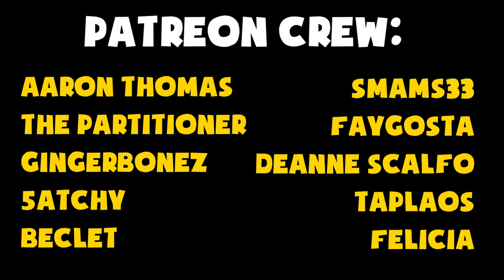Cropdust Crusaders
A joke me and my old roommate created that needed to be animated. So here it is. Take a good long whiff.